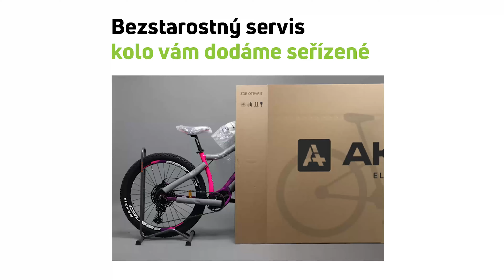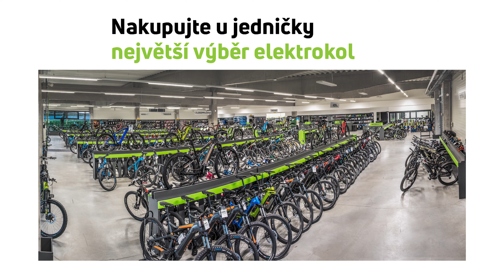Elektrokolo CUBE 2025 Reaction Hybrid Performance 625, trapeze - skylightblue´n´white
Horské elektrokolo Cube Reaction Hybrid Performance 625, trapeze - skylightblue´n´white
 -  na 29" kolech 🚴‍♂️💕

Doplňky, které si můžete pořídit k tomuto typu motoru jsou držák na telefon Smartphone GRIP

Dostupná velikost baterie 625Wh + 250 Wh*
*příplatková externí baterie Wh 🔋

Elektrokola CUBE si můžete vyzkoušet u nás v Mělníku, v největší kamenné prodejně v ČR. 🏆

📢 Zcela nový model pro rok 2025, všestranný a robustní Reaction Hybrid Performance - SMART SYSTEM, je postaven na tichém a výkonném motoru Bosch Performance Line - SMART SYSTEM s točivým momentem 75 Nm. Je vybaven inteligentním systémem Bosch a dokáže pojmout baterii o kapacitě až 625 Wh pro ještě delší jízdy bez obav o dojezd. Nechybí tu uchycení Flat Mount pro případnou montáž stojanu, možnost doplnění integrovaného zámku rámu anebo příprava na připevnění multifunkčního nářadí či zámku pod horní rámovou trubkou. Do sedlové objímky jsme dokonce zabudovali nářadí, vedení kabelů vnitřkem rámu a nové umístění snímače rychlosti zase přispívají k čistým liniím a minimálním nárokům na údržbu. A díky možnosti volby rámu Trapeze a děleným velikostem SizeSplit snadno najdete tu správnou velikost pro svou postavu.🔍

00:00 Intro
00:09 O pohonu
00:18 Baterie
00:26 Definice
00:39 AKUMO